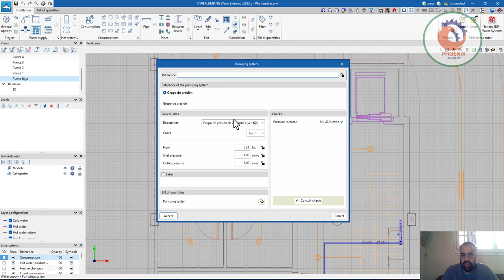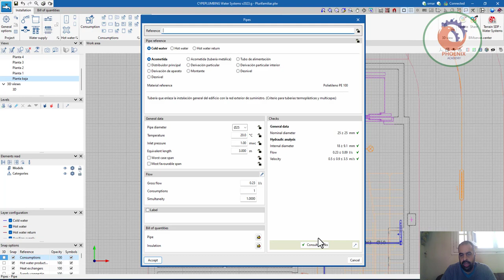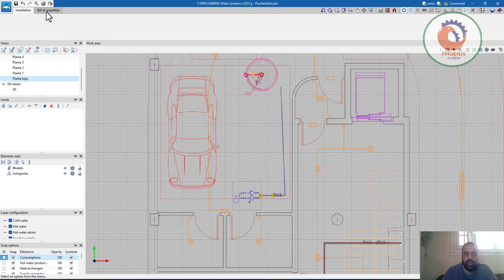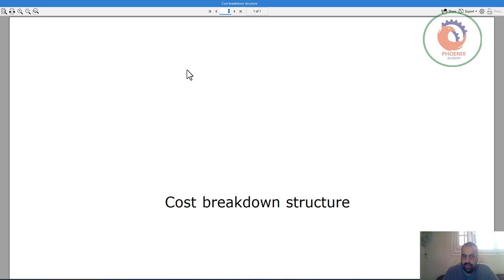CYPEPLUMBING Water Systems عربي